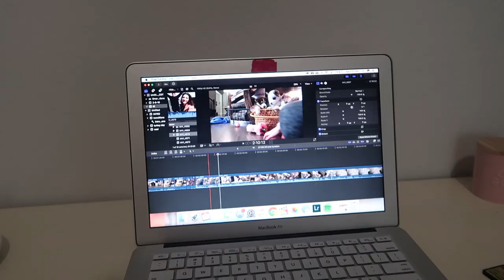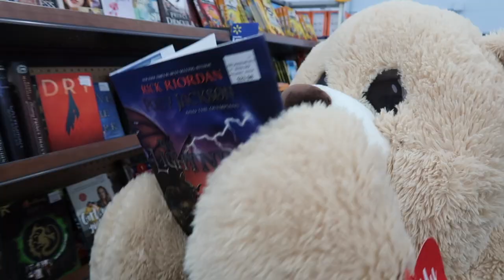GIRLFRIEND BRINGS GIANT TEDDY BEAR TO LIFE!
Sammy found a huge valentines day bear costume at Walmart and couldn't resist putting it on for a little fun! :)